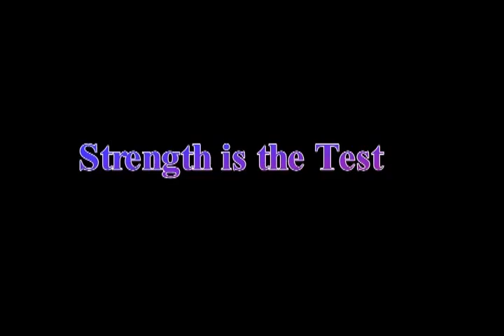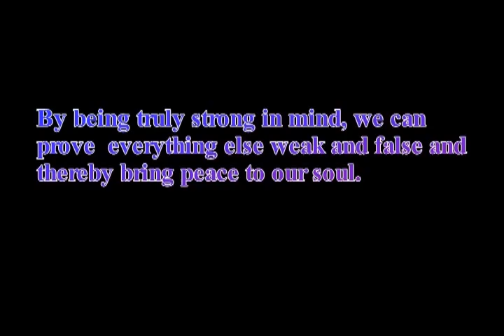16 strength is the